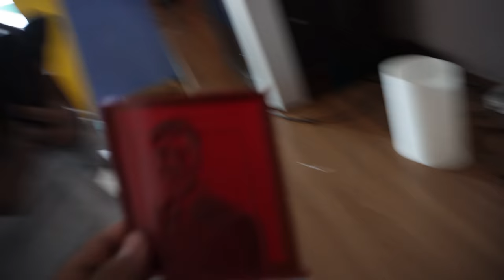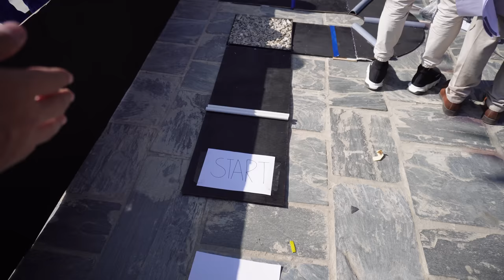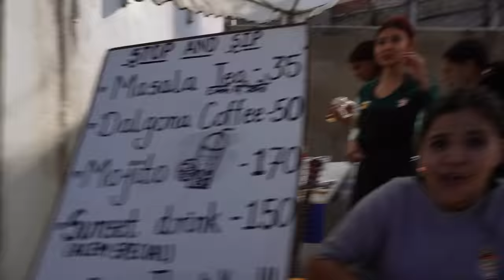We were invited to Advance Engineering & Mgmt College 😍/ Saturday Fun/Vlog #9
Hello Beautiful People! Here is our Vlog no. 9. We were invited to Advance College of Engineering and Management. Special Thanks to Milan Adhikari. This is our Saturday Vlog. Love you all!

They have wonderful songs to listen 😍